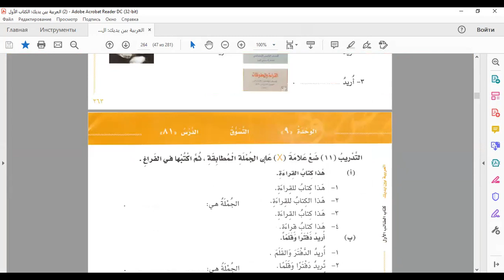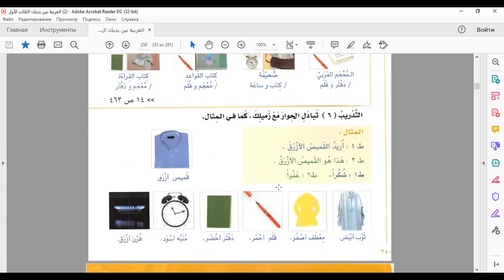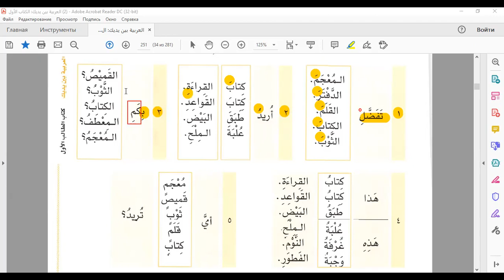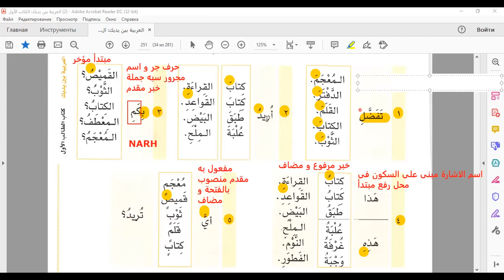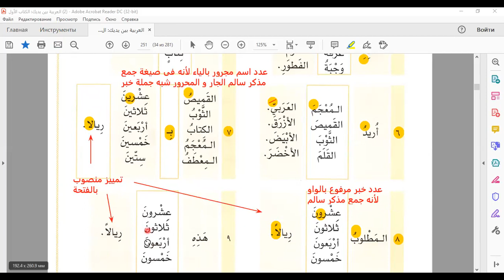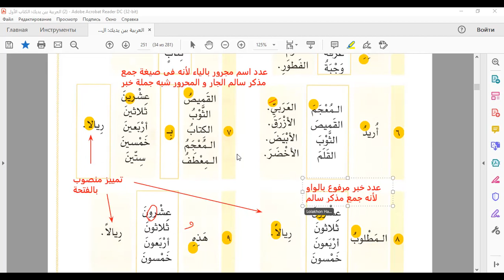3 الجزء الثاني الوحدة التاسعة من العربية بين يديك